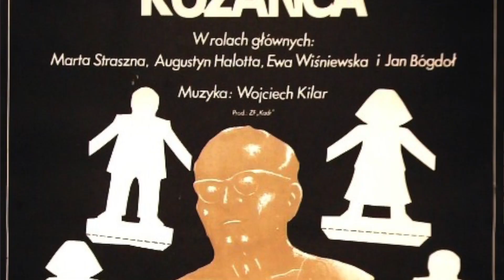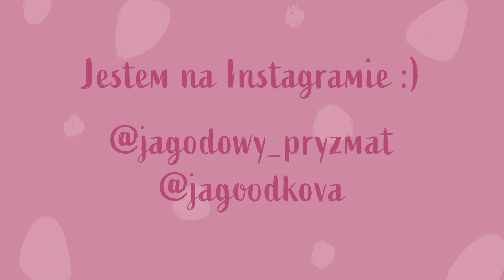Filmowe podsumowanie listopada :) The Crown, Wanna Marchi i true crime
Cześć! :) Czas na podsumowanie kolejnego miesiąca.
Jeśli lubicie moje gadanie, możecie postawić mi kawkę :) Tutaj - buycoffee.to/jagoodkova
Będzie mi miło, jeśli zajrzysz na moje profile na Instagramie! :)